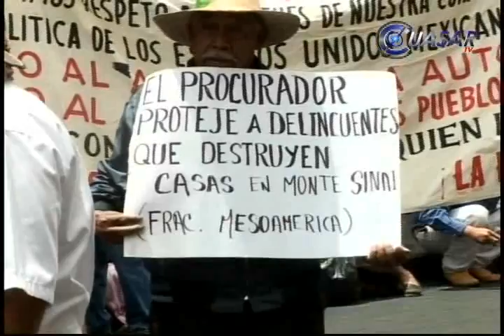Abandera UNTA denuncias por presunto despojo de predios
Cerca de cien integrantes de la Unión Nacional de Trabajadores Agrícolas, se manifestaron frente al Congreso del Estado para exigir a los diputados que hagan algo para que baje el precio de la gasolina y se devuelvan a 600 colonos los terrenos que pagaron en el Cerro El Sinaí, rumbo a Altozano.